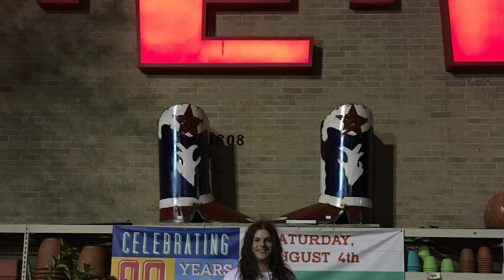Austin Texas Trip July 2018 #9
2160p Austin Texas Trip July 2018 #9